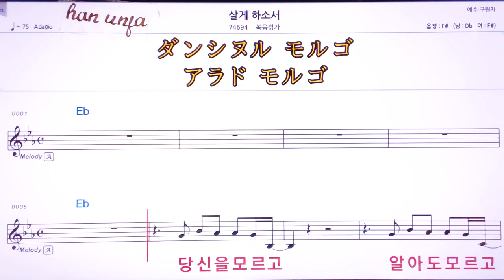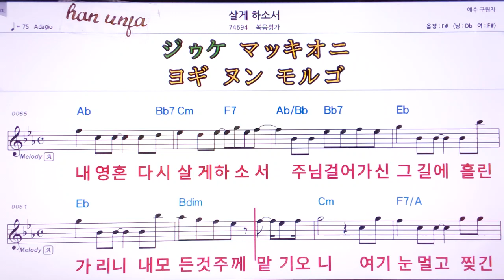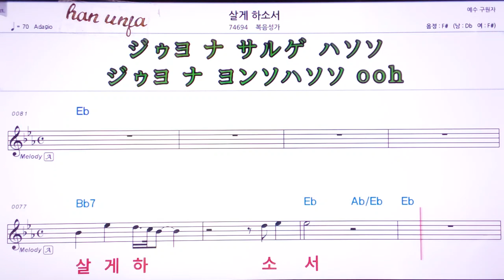💖살게 하소서/ 복음성가 👍MR,유투브 노래방, 가라오케, 악보, 코드, 가사 ,Karaoke,반주